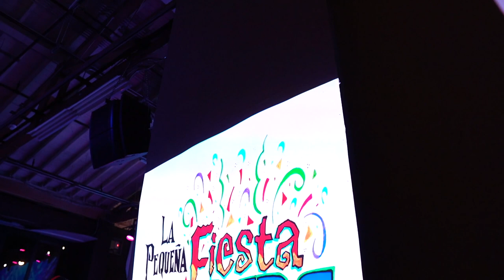La Pequena Fiesta Cubana's Sexy Shoe Holiday Party @ Knox Joseph Distillery at the OTR StillHouse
LA PEQUEÑA FIESTA CUBANA, aka, "The Little Cuban Party" is a casual, pop-up, traveling celebration, Hosted by 4 women Melissa, Patty, Brenda, and Nadide. Most of the dance parties are hosted in Cincinnati Ohio, at different locations.

For More Info on how you can join Follow this link to their Facebook Page where they posts the events: